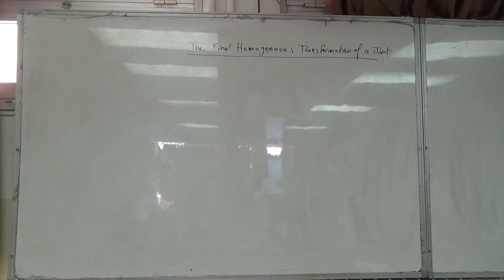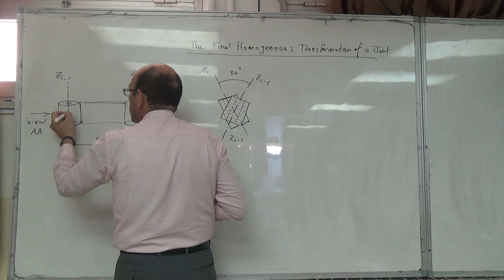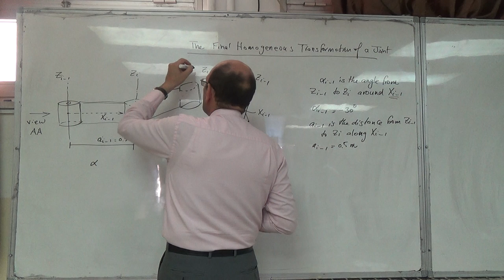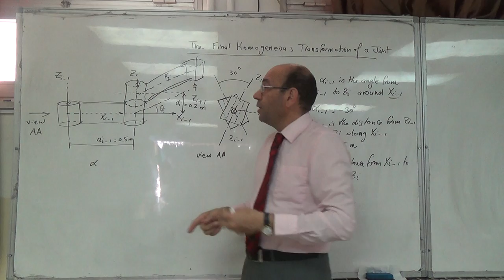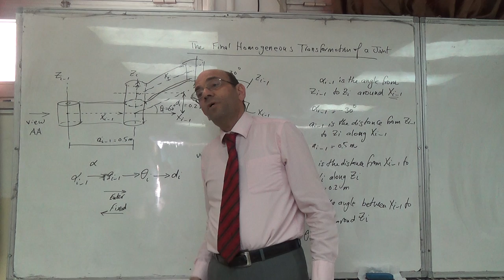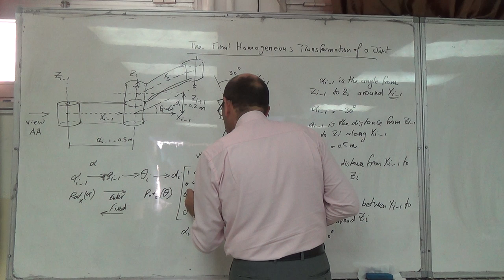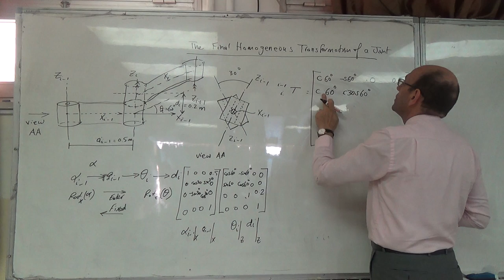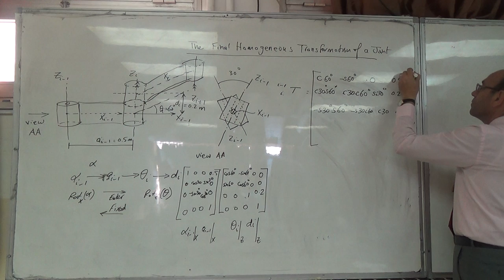Solved Problem on Finding the Transformation for a Joint Using the Four Parameters, 22/10/2016